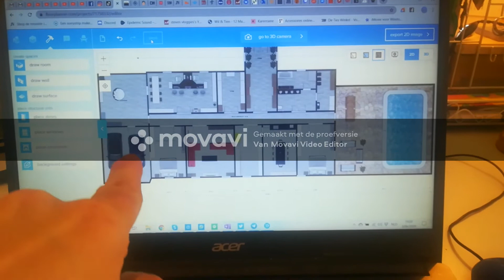droomhuis plategrond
woensdag 16:00

vrijdag vlog avond  16:00

zaterdag 16:00

zondag 16:00

weekend vlog dag   9:00-21:00